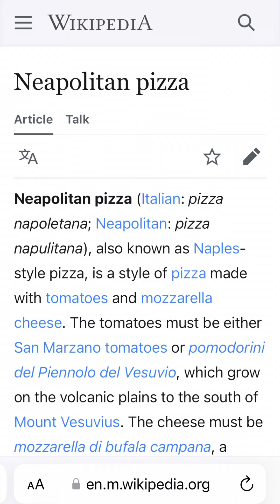McKinney has spoken. 🍕